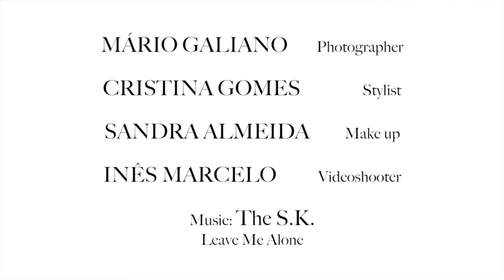M my Magazine - Mário Franco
Bastidores da sessão fotográfica com o modelo Mário Franco para a revista M my Magazine